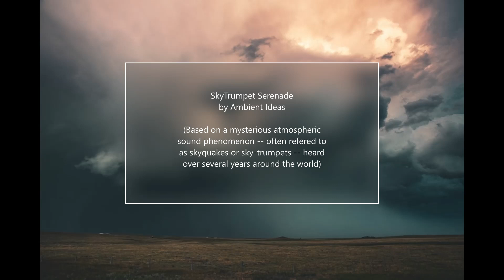SkyTrumpet Serenade | mysterious atmospheric sounds put to music by Ambient Ideas (see description)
SkyTrumpet Serenade is based on real samples of mysterious atmospheric sounds heard over many years in countries around the world. The natural phenomenon is often referred to as 'skyquakes' or 'sky trumpets' and ‘the hum’; they emit loud, often low frequency, strange sounds ranging from booming to melodic or discordant trumpet-like sounds; sometimes the sounds have haunting or ominous qualities akin to yells, screams or abrasive industrial sounds. Peope have also called this phenomenon "apocalyptic music from the sky.'

I am using about 6 different samples in this composition, and noticed one was particularly melodic, close to the key of A-minor, so I added some piano and synth. I have distorted some of the samples via effects, but many remain true to original.